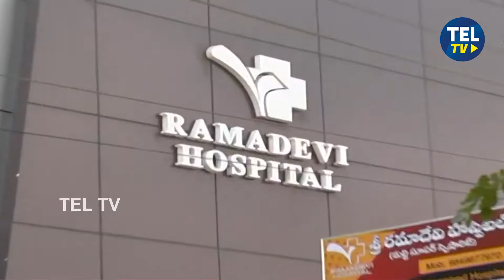కోవిడ్ పరీక్షలు, టీకాలు యథాతథం | Covid Vaccine | TEL TV